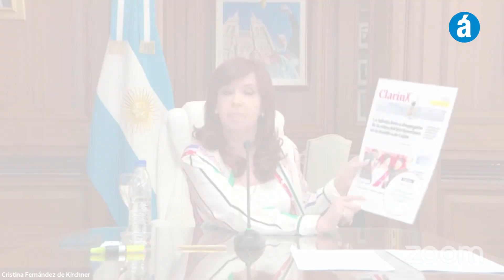Cristina calificó al tribunal de "pelotón de fusilamiento"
Durante 20 minutos, Cristina Kirchner hizo su exposición ante el tribunal que lleva adelante la causa Vialidad, a través de la plataforma digital.

En sus últimas palabras, cuestionó a los jueces y fiscales, mientras se conoció que el próximo martes 6 de diciembre se dará a conocer el veredicto.

🗞 Leé